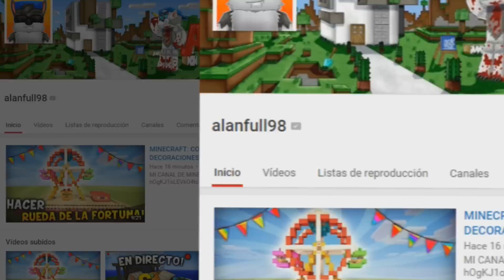MINECRAFT: COMO HACER UNA EPICA Y HERMOSA CASA BAJO EL AGUA! | QUEDA GENIAL!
SKYPE: alan.dm3